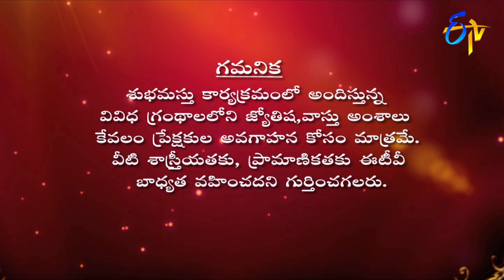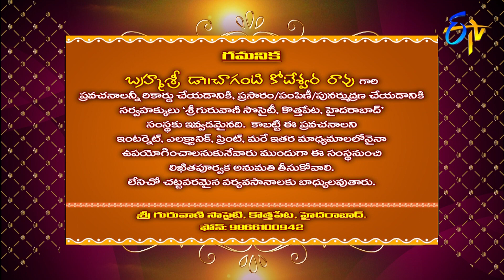Subhamastu | 4th July 2020 | Full Episode | ETV Telugu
Reputed religious followers interpret on Graha Phalam, Gruha Balam, Arachethilo Adrustam and the glory of Sri Lalitha Namosthuthe preached by Chaganti Koteswara Rao by quoting various shlokas and philosophical words.